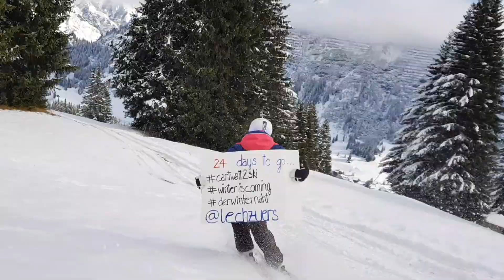Private Snow Shuttle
Second skiday in winterparadise Lech Zürs with a private snow shuttle! Days could be always like this - fresh snow, sunshine and good mood! Enjoy!